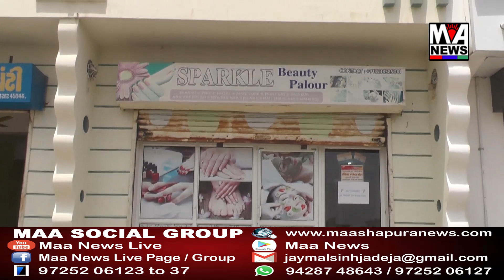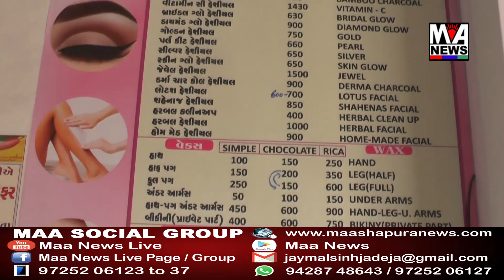કચ્છી નવા વર્ષ અષાઢી બીજ નિમિતે ભુજના સામાજીક આગેવાને શુભકામના પાઠવી હતી..